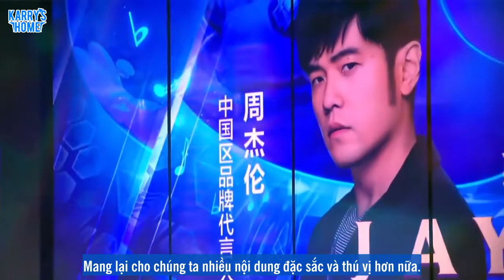[VIETSUB] Kỉ niệm 9 năm ra mắt game Liên minh huyền thoại - Khải meo meo thấy idol là cười nở hoa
Cre: 王俊凱英雄聯盟明星
Time: Lam, Xưn, BB, Pu
Trans: Mei, HuongG, July, M
Edit: Nina, Meomeo
Encode: Mỏng
KHÔNG ĐEM RA NGOÀI. CHỈ SHARE TỪ KÊNH